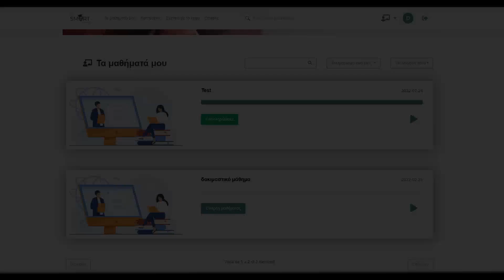GR 9 Final preview of a course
Final preview of a Course on the MYSS platform, in Greek language (9)